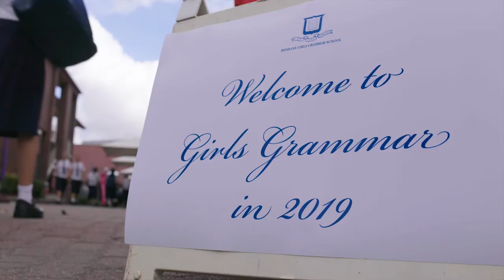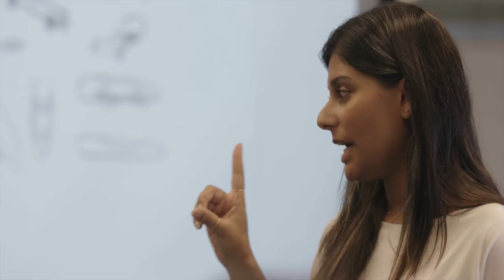Year 7 at BGGS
Brisbane Girls Grammar School students share about what it was like to start at the School in Year 7.